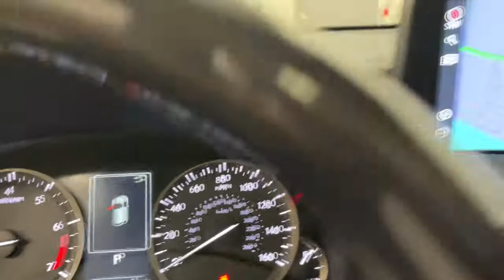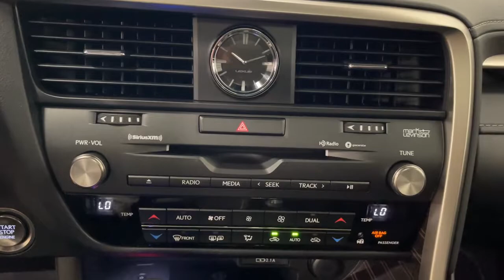2021 Lexus RX Scottsdale, Phoenix, Tempe, Cave Creek, Fountain Hills, AZ 238461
Nebula Gray Pearl New 2021 Lexus RX available in Scottsdale, Arizona at Bell Lexus North Scottsdale. Servicing the Phoenix, Tempe, Cave Creek, Fountain Hills area.

18555 N. Scottsdale Rd